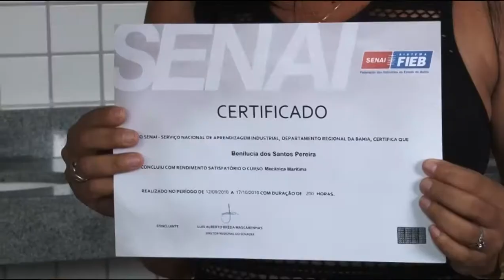Entrega de certificado - Curso de Mecânica Náutica em São Francisco do Conde